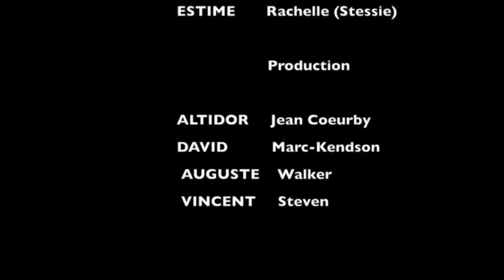Le secret mini serie saison 3 episode 65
Withney | Jimmy  | Dood | Sandra | Antonine| Stessie| Alex | Jess
PIERRE LOUIS Withney (Withney)
SAINT GERMAIN Roselande (DOOD)
LABACHERY Djordjy Jachuaicah (Sandra)
JEUNE Roberson (ALEX)
BOZIL Wilguer (Jimmy)
MERVIL Schella (Jess)
TOUSSAINT Jose L. (Ricardo)
DAUPHIN Winson (Dauphin)
ESTIME Rachelle (Stessie)
CERISIER Dieuveu (David)

Production

Realise par ALTIDOR Jean Coeurby
DAVID Marc-Kindson
AUGUSTE Walker
VINCENT Steven
BRITILIEN Sabrirana Joavanisa, senariste